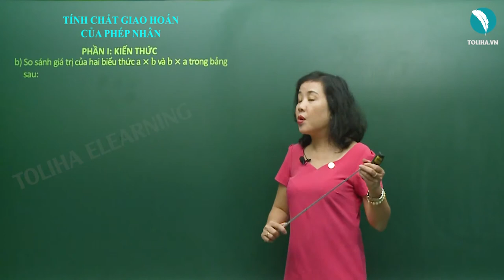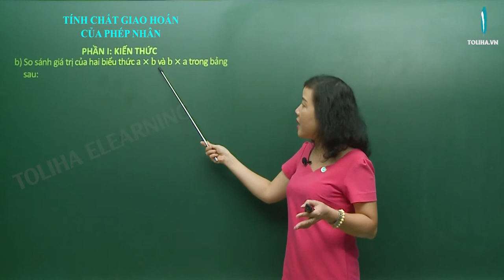Tính chất giao hoán của phép nhân - Toán 4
a) Tính và so sánh giá trị của hai biểu thức: 7 x 5 và 5 x 7
Ta có 7 x 5 = 35
          5 x 7 = 35
Vậy 7 x 5 = 5 x 7
b) So sánh giá trị của hai biểu thức a x b và b x a
Ta thấy giá trị của a x b và của b x a luôn luôn bằng nhau, ta viết:
a x b = b x a
Khi đổi chỗ các thừa số trong một tích thì tích không thay đổi.